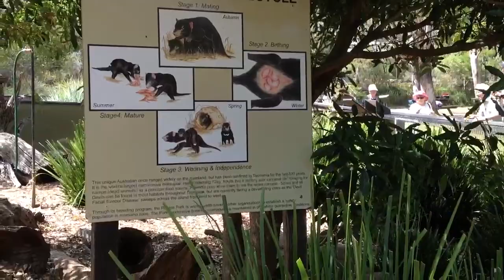Tasmanian Devil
Calm little guy